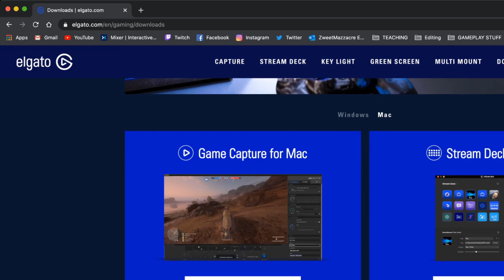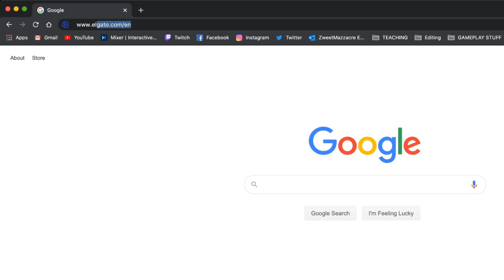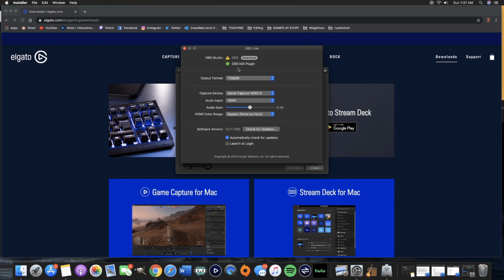How to fix Elgato Capture Card “No Signal Detected” in Streamlabs OBS for MAC 2020 Update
In this video, I will be sharing the work around for the Elgato HD60s Capture Card with Streamlabs for Mac. I don’t know why the video capture card function doesn’t work correctly, hopefully they will be fixing it soon. In the meanwhile, this video should get you up and running after a few quick installations. If you have any questions or concerns, leave them down in the comment section below.

Mon/Wed/Fri/Sat/Sun
8pm-12am